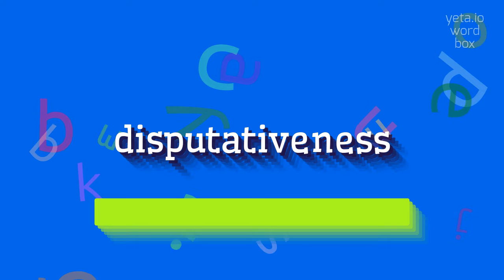How to say "disputativeness"! (High Quality Voices)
Watch in this video how to say and pronounce "disputativeness"!